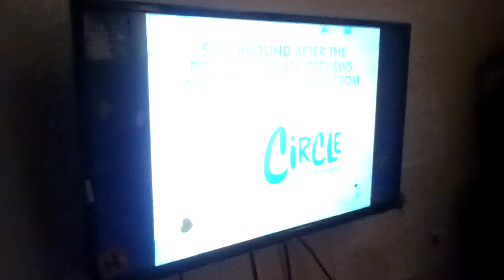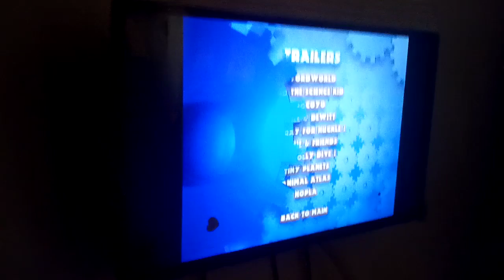Making Tracks Dvd Walkthrough